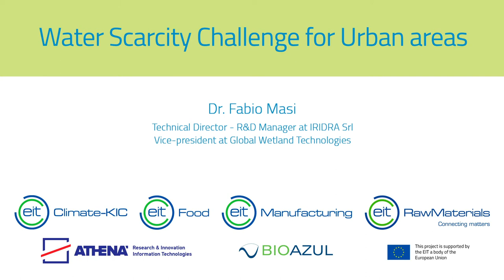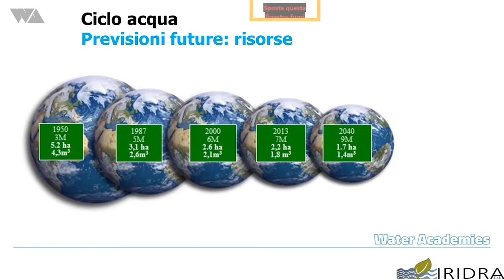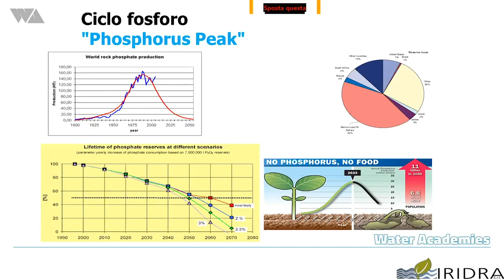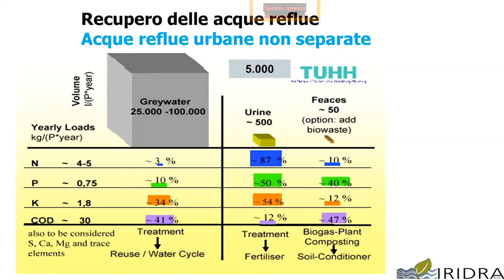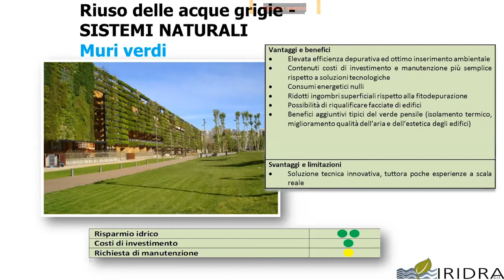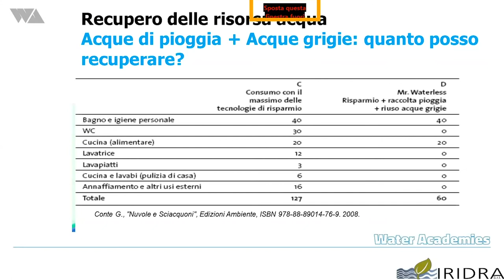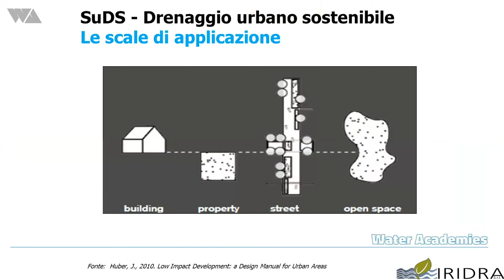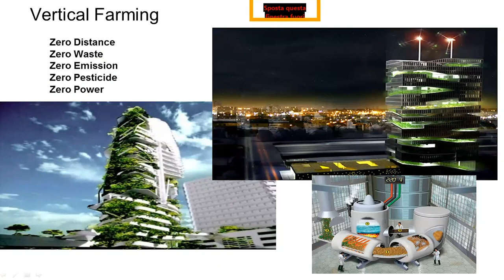La sfida della scarsità idrica nelle aree urbane